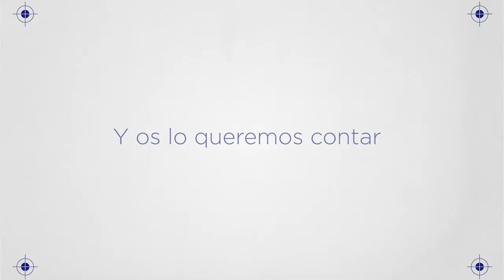Hemos renovado nuestra imagen y te lo queremos contar. Bienvenido a +GD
Así ha cambiado nuestro logo en los últimos 30 años. Hemos renovado la imagen corporativa de GD con motivo del aniversario.